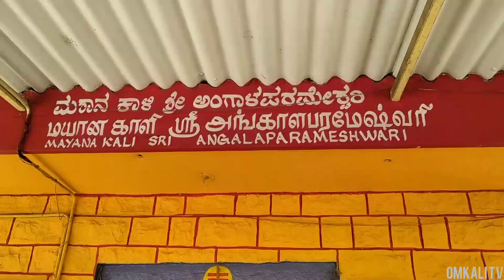MAYANA KALI ANGALAPARAMESHWARI KGF